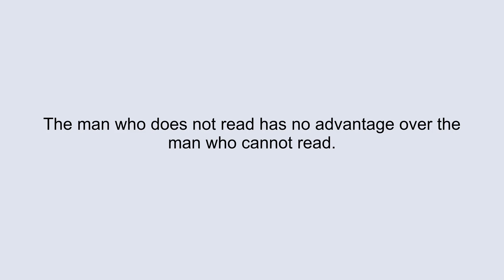The man who does not